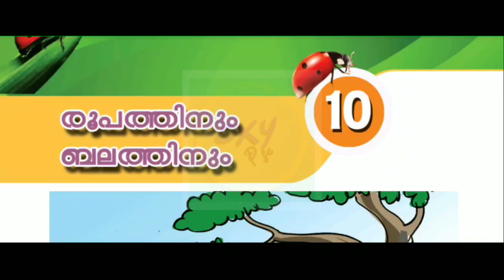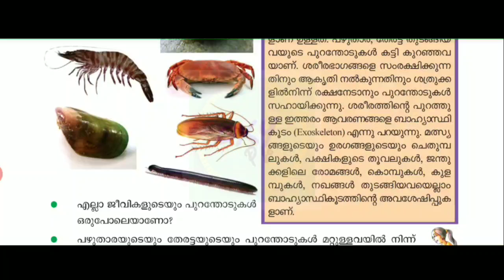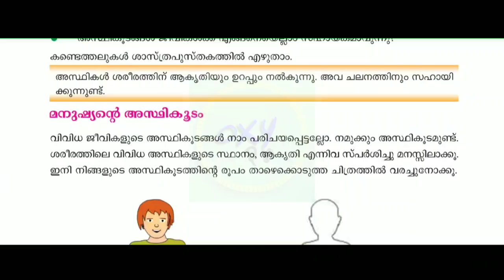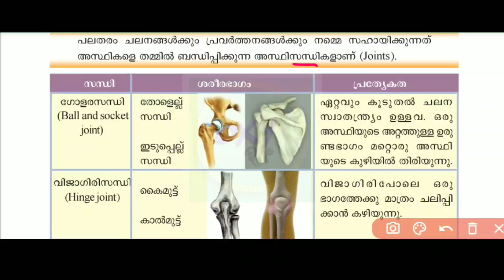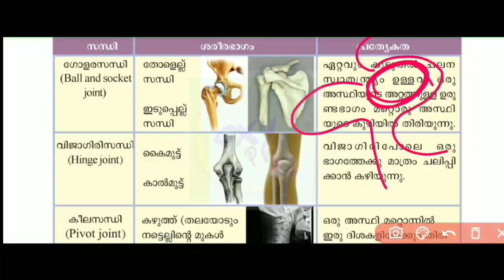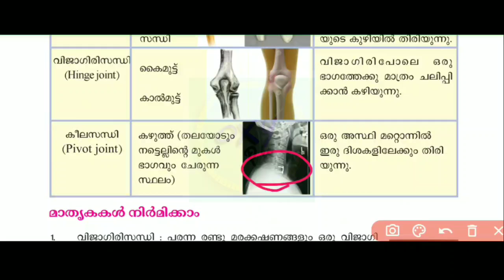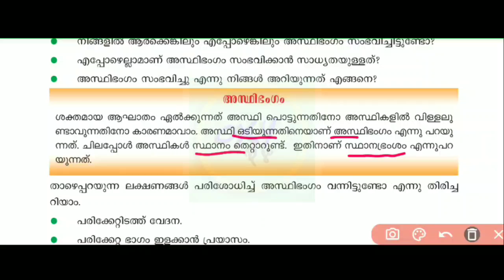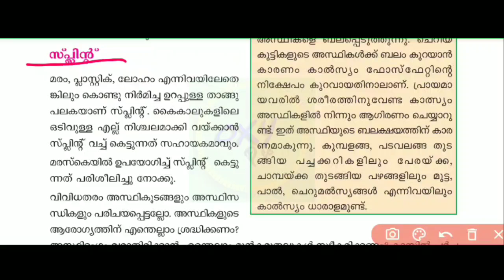SCERT CLASS FOR PSC EXAMS | 6th std SCIENCE | part 10 | scert textbook based class